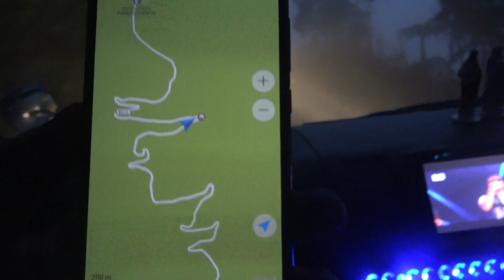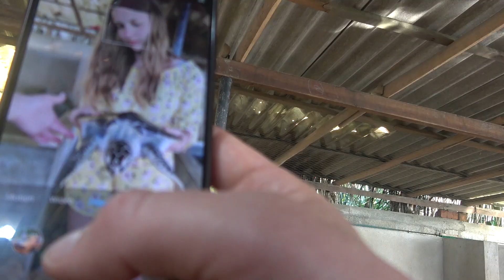Sri Lanka - wspomnienie Cejlonu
Zapis rodzinnej przygody na Sri lance, 8 - 17 luty 2019 Skrócona wersja.